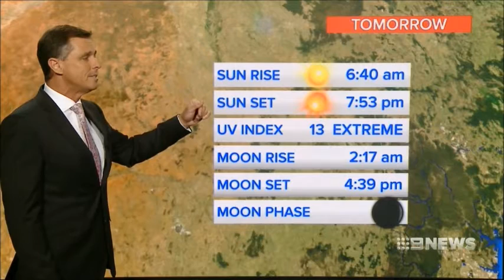Nine News Central West - Montage (21/2/2017)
With Vanessa O'Hanlon (News), Mike Lorigan (Sport) and Gavin Morris (Weather).